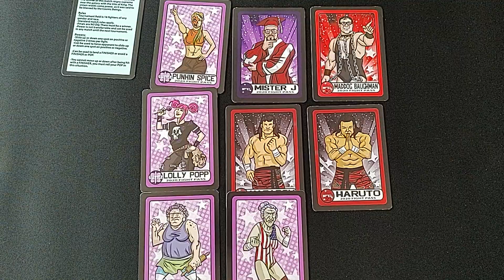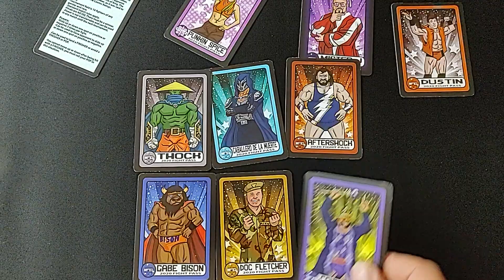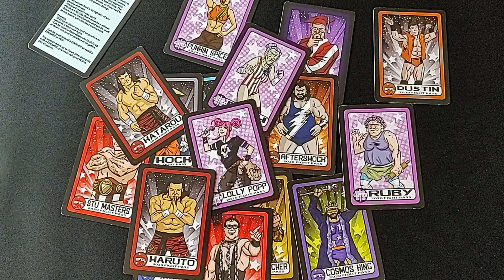GFP 2020 Fight Pass overview